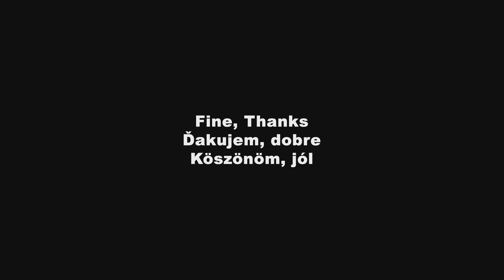Fine, Thanks / Ďakujem, dobre / Köszönöm, jól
Slovak feature film

Story and Screenplay: Marek Leščák and Mátyás Prikler
Directed by: Mátyás Prikler
Production Manager: Katarína Krnáčová
Set and Costume Designer: Erika Gadus
Sound: Dušan Kozák
Editors: Maroš Šlapeta, Zuzana Cséplő
Directors of Photography: Peter Balcar, Milan Balog

Cast: Attila Mokos, Miroslav Krobot, Béla Várady, Vladimír Obšil, Zuzana Mauréry, Jana Oľhová, István Olasz, Daniela Pribullová, Ábel Csekes, Barbora Illithová, Xénia Molnár, Milan Vojtela, Anna Ferenczy, Ján Fajnor, Bety K. Majerníková, Tibor Fabó, Éva Bandor, Lajos Vörös, Mária Kácserová, Sándor Terhes, Juraj Johanides, Eva Pavlíková, Jana Majeská, Ján Greššo, Blaho Uhlár, Tibor Tóth, Vít Bednárik, Marek Šulík and others